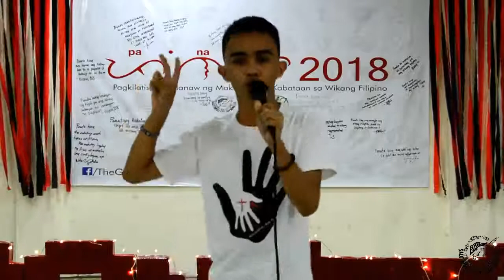PANATA 2018: Ang Tula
Si Jomari Ubas mula sa BS Accountancy 1-4 ang nakakuha ng Ikatlong Karangalan sa kaniyang piyesang, "Ang Tula". (c) The Gazette CvSU- Indang Main Campus